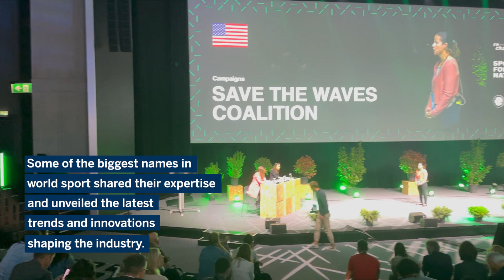FIFA Master field visit to the THE SPOT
"Innovation to develop a world of responsible sport”
FIFA Master 23rd Edition @ THE SPOT +600 participants in a open space with a lively

The FIFA Master class had the incredible opportunity to immerse in the dynamic world of sports innovation at THE SPOT, organized by ThinkSport.

Esteemed organizations such as adidas, AC Milan, Deloitte, Fédération Internationale de l'Automobile (FIA), International Table Tennis Federation and International Olympic Committee – IOC shared their expertise, unveiling the latest trends and innovations shaping the sports industry which gave us invaluable insights that will fuel our journey towards revolutionizing the game.

THE SPOT fueled the passion for pushing the boundaries of sports innovation and left us inspired to create a lasting impact in the world of sports.